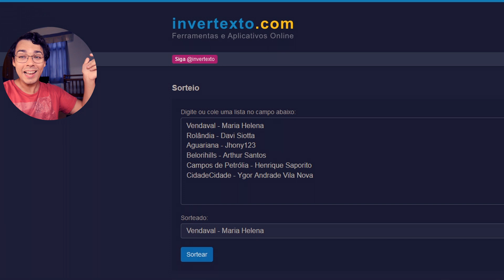SimCity #2 Vivendo na Infraestrutura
O segundo episódio da série de SimCity! Dobramos o número de visi... habitantes! da nossa cidade, e construímos finalmente vários serviços como escolas hospitais e ônibus.

👍 Dê um gostei se gostou do vídeo!

💬 Comente o que você achou e sugestões para os próximos vídeos!

🎵 Se por acaso eu tiver usado uma música no vídeo e você quiser saber qual é, só perguntar nos comentários que eu respondo.